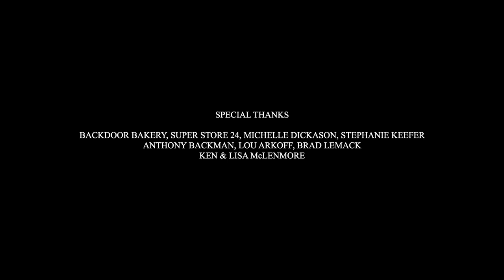"Mr. Roberts" Horror Short Film - Crank's Picks Presented by Cranked Up Films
The question is... do you ever really know anyone?

Directed by Mike Timm